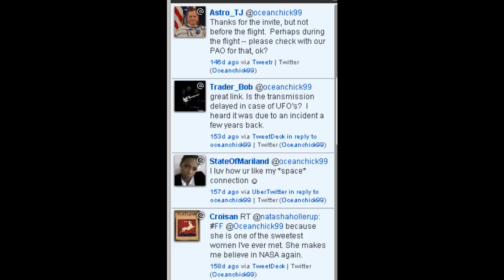UnanimousMovie.com interviews Astronaut TJ Creamer - Teaser Vid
UnanimousMovie.com is the World's First Feature-Length Budget-less Internationally-Collaborative Volunteer-Made Social-Media-Based Documentary Exploring Peace through Space.  You can be part of the documentary.  Check out ways to participate on the website.

This is simply a teaser clip to introduce an exceptional interview we managed to get for UnanimousMovie.com.  The full interview will be in the documentary upon its release at the self-titled website.  This is a "teaser" video only, not an official trailer.  It is short and quick.